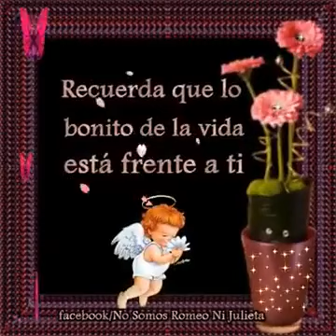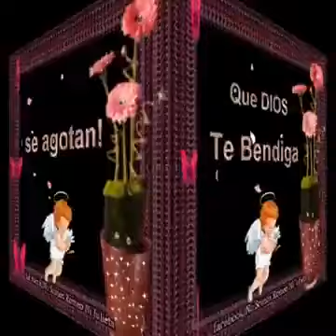14 de julio de 2017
Video de Raquel Duran Mercado